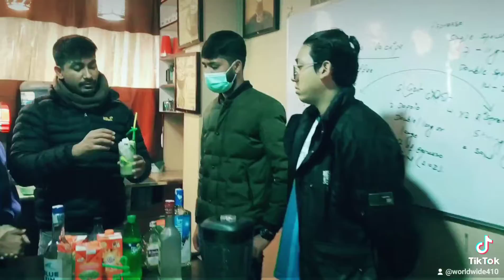Barista training at WIHM || 50% DISCOUNT OFFER COURSE || Job support Globally